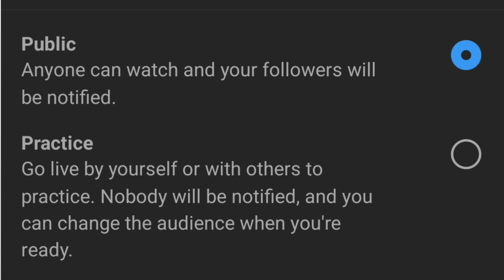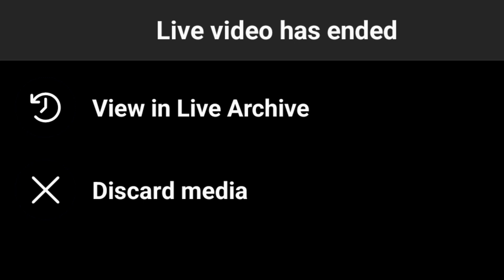how to go live on instagram in tamil Balamurugan tech